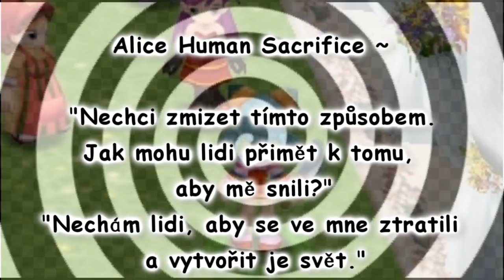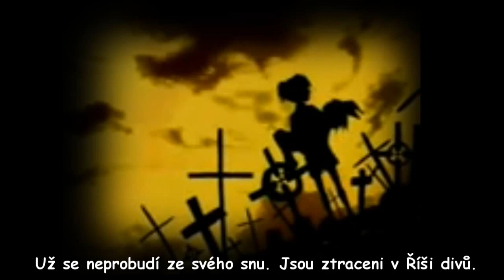Nostale- Alice Human Sacrifice [CZ Titulky]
Děkuju za pomoc Kroce, Nastii a darsimu :3
Video není nic extra, ale tak có. :)